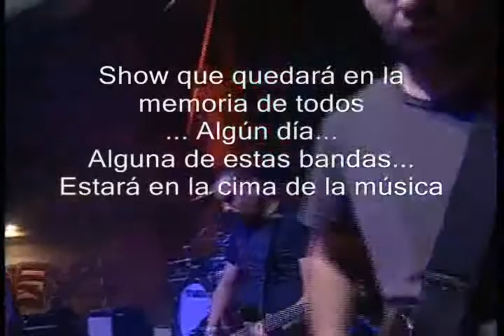WANATOS ROCK FEST 2008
Concierto de Rock en Guadalajara, talentos nuevos en el Teatro de la ciudad. "JALISCO ES UNO"